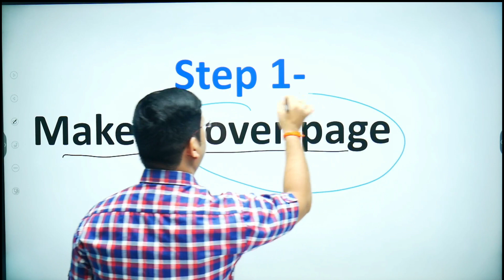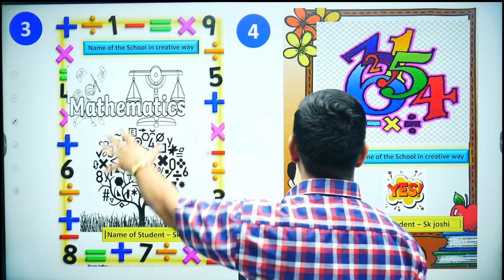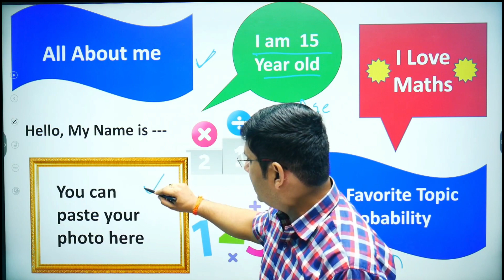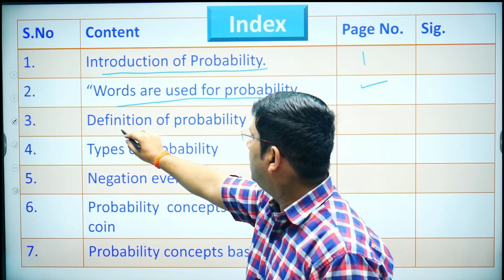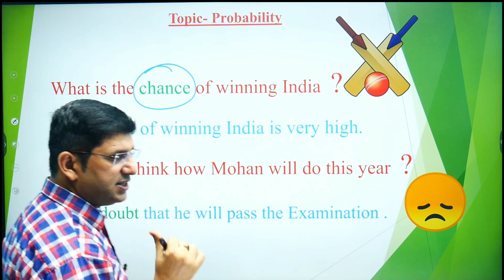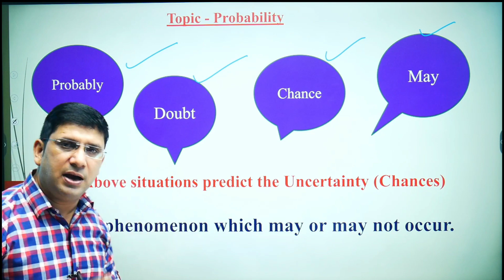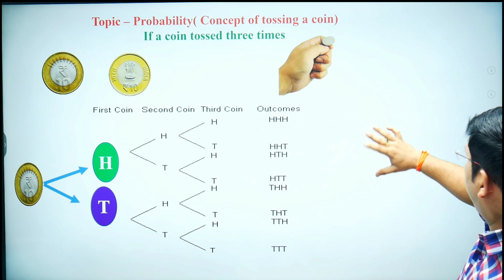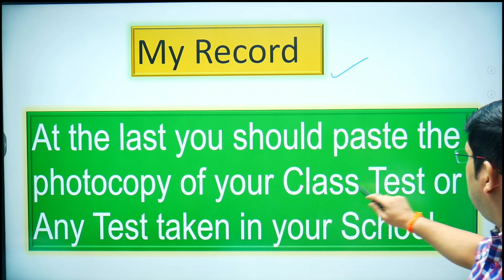Maths Portfolio class 10th and 9th / Maths project/ Mathematics portfolio/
Hello every one , I am S.K Joshi ( An Educator ) having more than 20 year Experience teaching mathematic. My teaching method is unique so everycstudent can understand easly.

Maths portfolio
Maths portfolio for class 10th and 9th
Mathematics portfolio
Mathematics project
Maths projects of class 9th and 10th